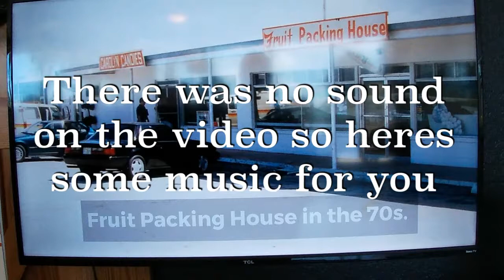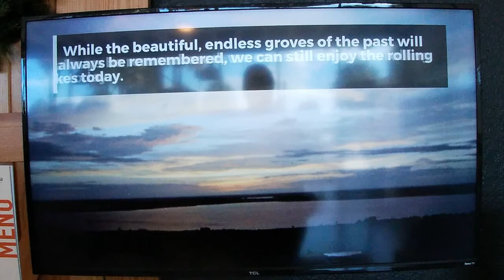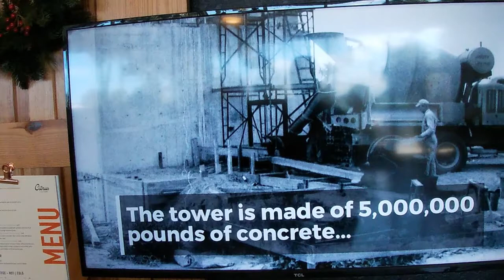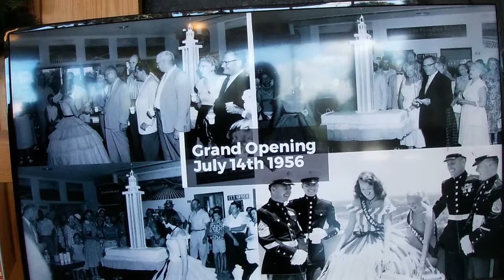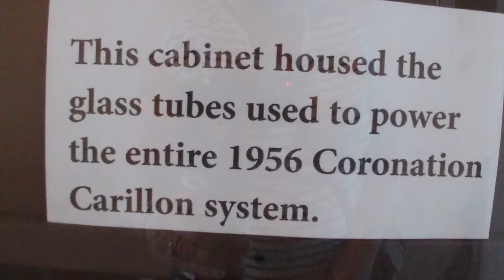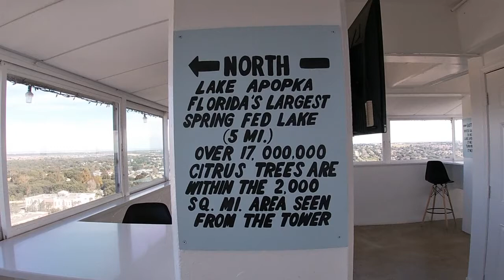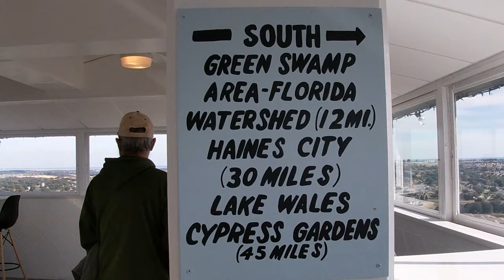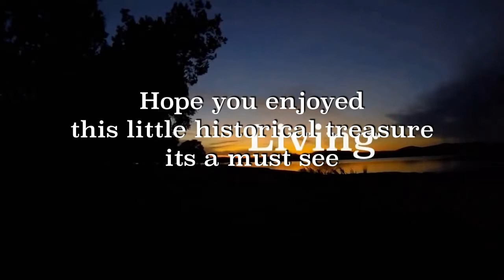Citrus Tower A Must see Attraction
Today we explore a Historical icon in FLorida it was a sight to see

Just A Couple Traveling in our 45ft toy hauler Seismic fifth wheel camper Named Beauty and of course cannot forget the truck named Beast a 3500 dodge longhorn duelly.we travel half a year. Our goal is to travel to exciting places and create new adventures while we connect with the world around us.Hope to see you out there come say hello

Equipment used
Galaxy Note
Apple iPhone
Go Pro Sessions and 7
Mac Pro
Sony Camera